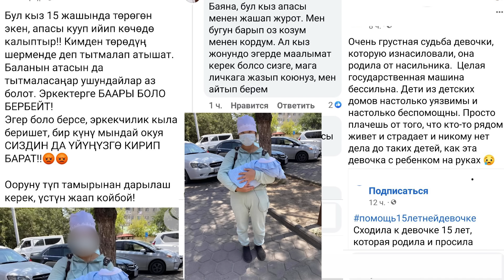“Тиктоктон таанышкан жигит зордуктап, төрөдүм” дейт 15 жаштагы эне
Мындан бир-эки күн мурда интернетте мечиттин алдында колуна жаңы төрөлгөн наристесин кармап, кайыр сураган 15 жаштагы кыздын сүрөтү тараган.
Али кыркы чыга элек баласын колуна көтөрүп, элден жардам суроого аргасыз болуп турган өспүрүм зордукталганын айтат. Самара (аты өзгөртүлдү) учурда жардамдын бардык түрүнө муктаж. Жашы жете электигине байланыштуу анын мобилдик капчыгы же банктык эсеби жок. Мындан улам, жаш эне накталай акча түрүндө жардам берүүңүздөрдү суранат.

Жардам берүүнү каалагандар үчүн номер: 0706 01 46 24